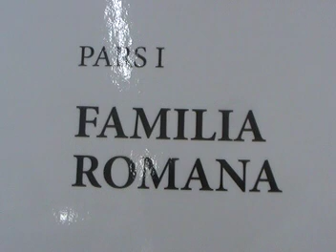Latin/Read aloud/Lingua Latina pars1 Familia Romana Cap 12